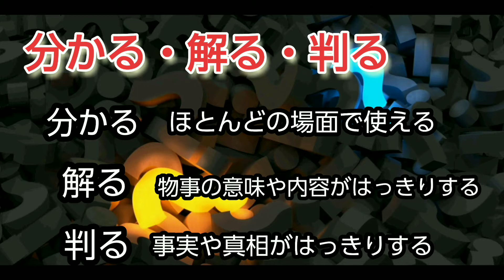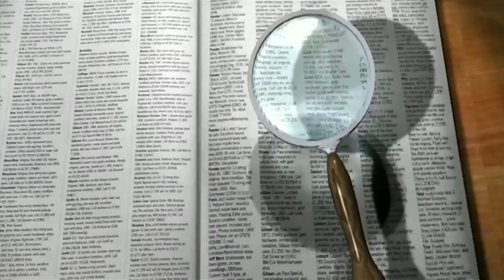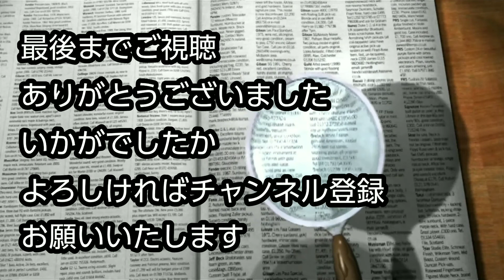【Trivia】知ってる？(20210917)